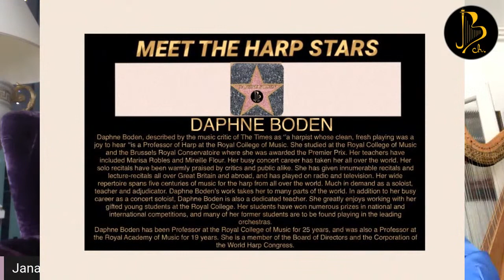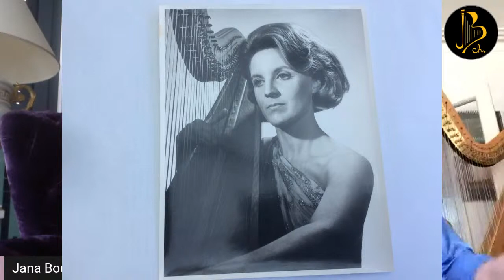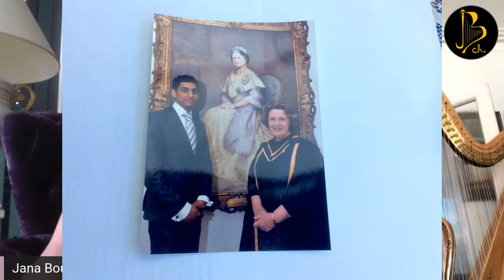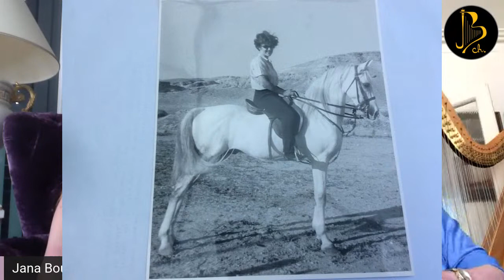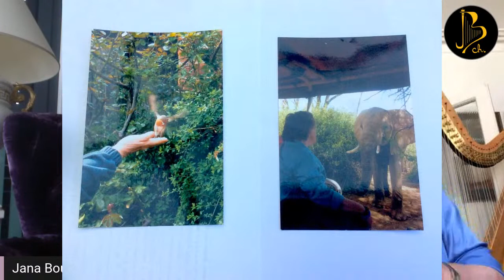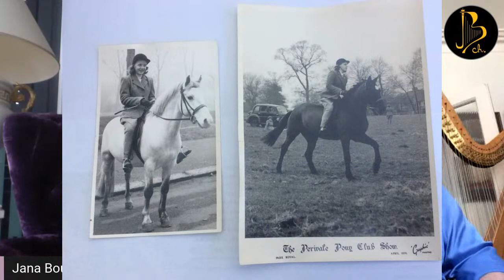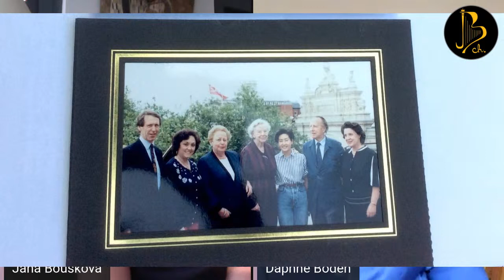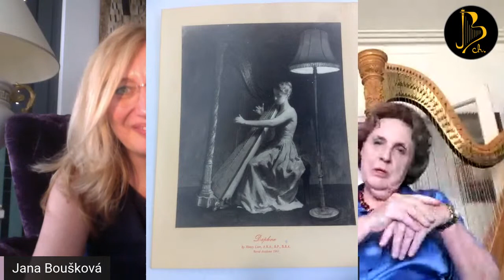MEET THE HARP STARS : DAPHNE BODEN the guest of Jana Boušková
Jana Boušková has invited another guest for the interview : Meet The Harp Stars. Don't miss to meet LIVE Ms.Daphne Boden , the harp soloist and Professor at The Royal College of Music in London.